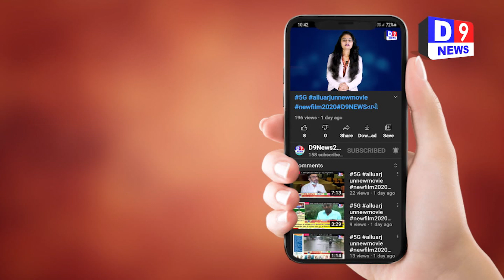ગોરધા ગામે આવેલો ગોરધા ડેમ થયો ઓવરફ્લો